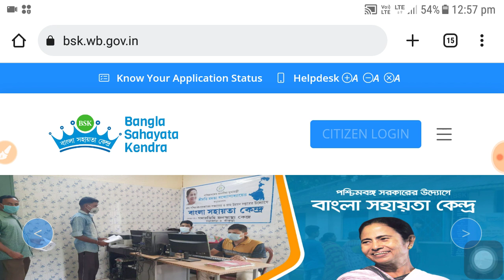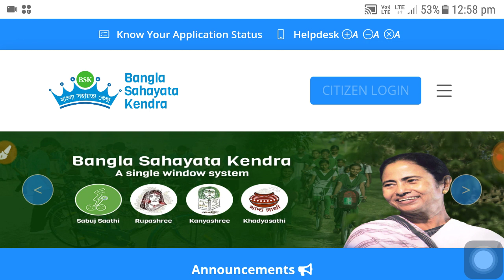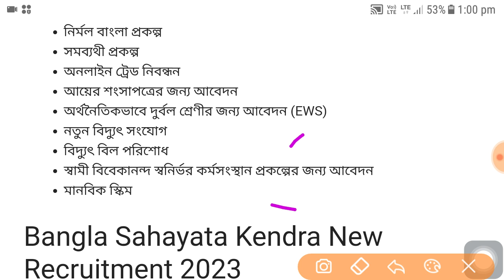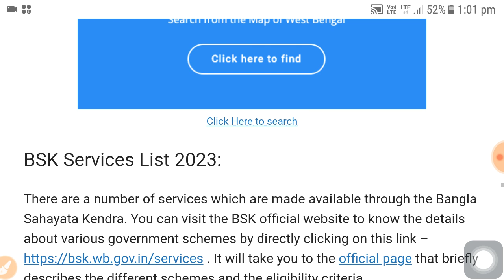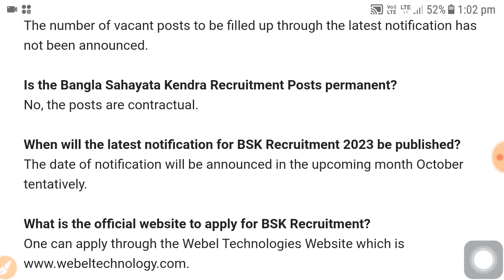BSK তে আবেদনের জন্য জরুরি আপডেট । BSK Recruitment 2023 | Wb bsk online apply 2023 | Deo post job